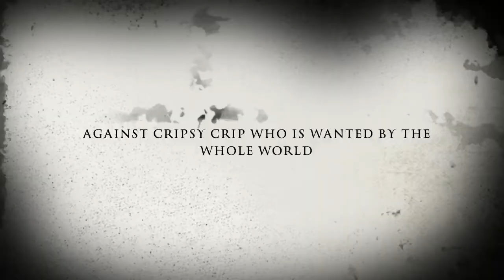The Crippled Shoes Trailer #1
The criple is out and has brought shoes!